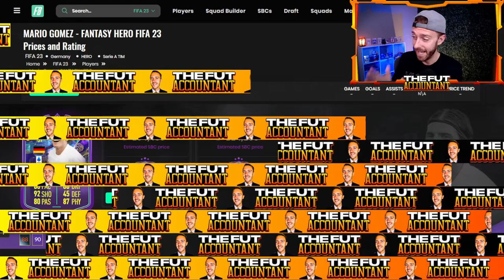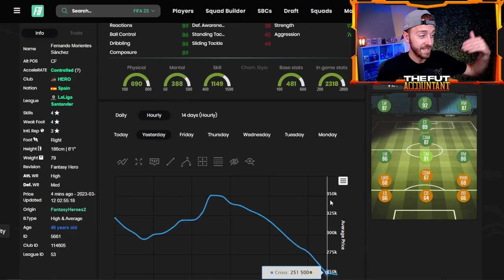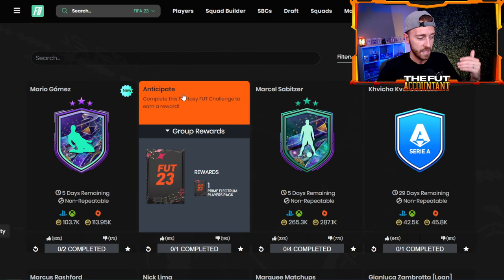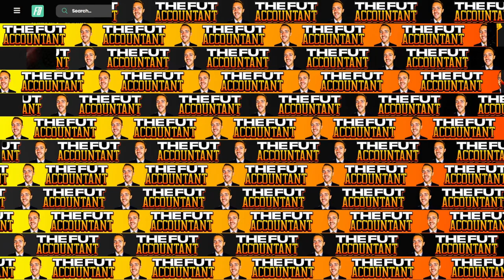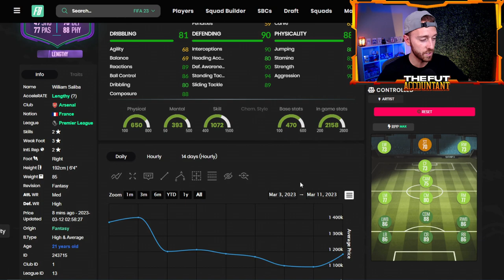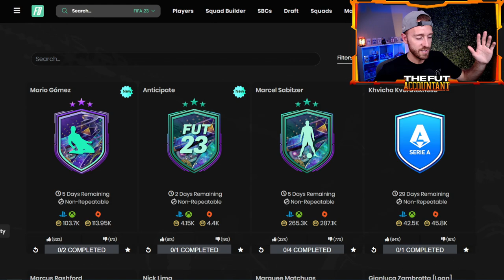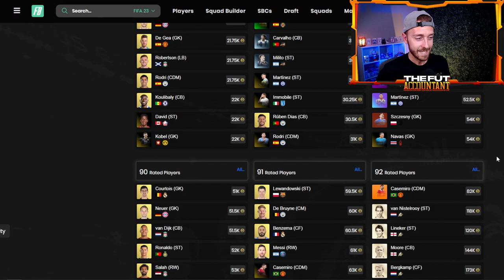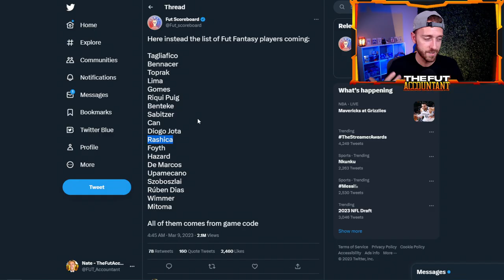These PRICES are Getting DESTROYED!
Some prices on the FIFA 23 Market are getting destroyed! With the full Fantasy FUT Team 2 now in packs, prices are dropping, but why? We discuss the FIFA market in today's video, as well as look through the potential Icon Player pick or Hero SBC that COULD drop today on FIFA 23!